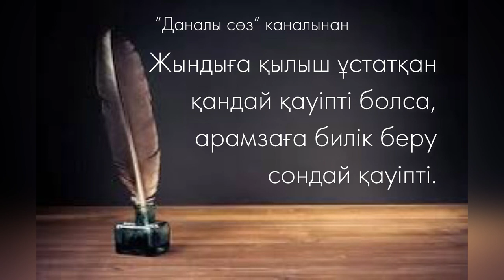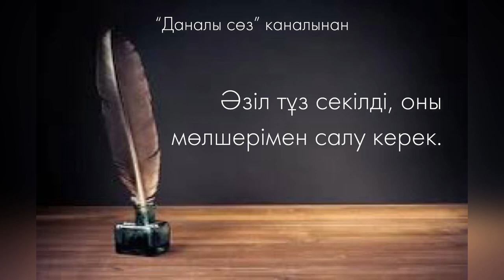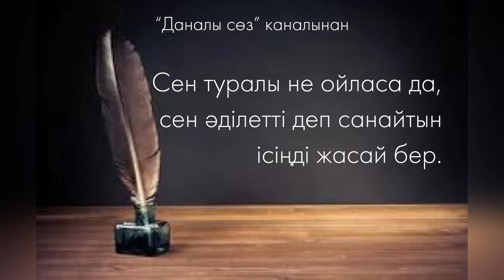МҰНДАЙ СӨЗДІ БҰРЫН ЕСТІМЕДІМ, УАҚЫТ БӨЛІП ТЫҢДАШЫ/ Пифагор/Пифагордың айтқаны/Пифагор теоремасы/